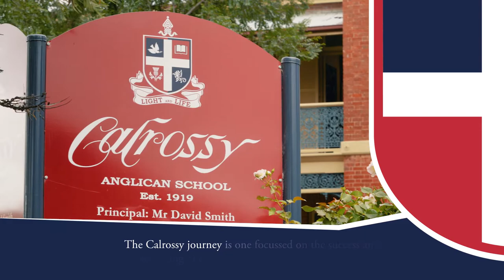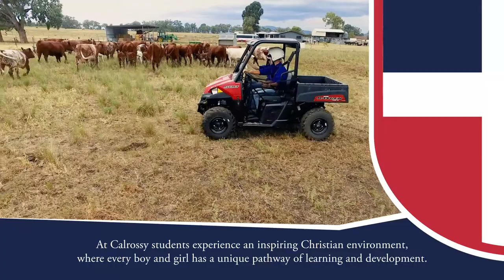Open Day at Calrossy Anglican School - 25th February 2022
Calrossy Anglican School is delivering the best education for every student with a focus on their success and wellbeing from Preschool to Year 12. Calrossy provides students with an environment where every individual can learn, grow, and serve in an inspiring Christian environment. The school is located in Tamworth, North West NSW, and has a population of around 1000 students, with options for either day attendance or boarding for both Secondary Girls and Boys. Our unique structure sees boys and girls work together from Prep to Year 6, before transitioning to single sex classes during Years 7 - 9, all on the William Cowper Campus. Our Senior Secondary students from Years 10 - 12 enjoy a mix of co-educational and single sex classes on the Brisbane Street Campus.

Calrossy is a place where boys and girls may grow to be adults of faith, integrity, courage, and compassion, with a love of learning. The school seeks to achieve these aims through a dynamic and caring environment which promotes excellence in the studies and lives of our students.